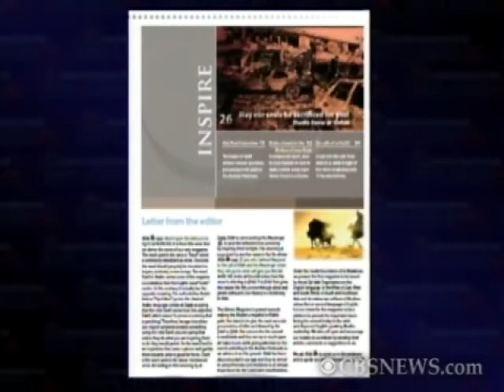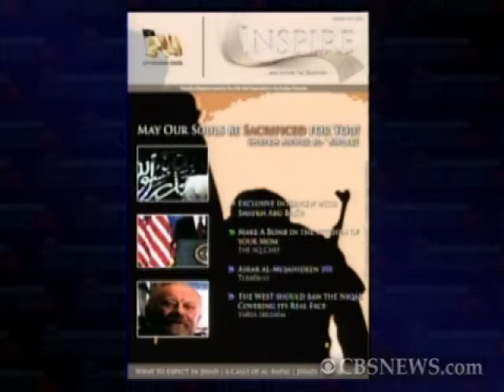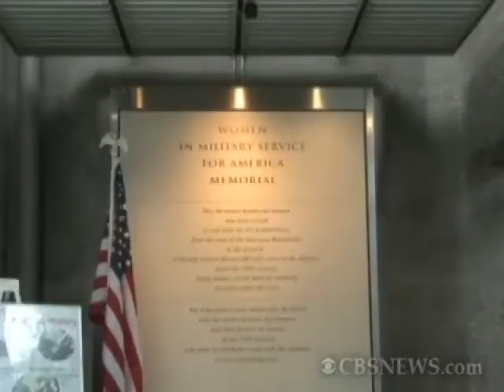Sessions: Kagan "Failed Her Own Test"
Ranking Member of the Senate Judiciary Committee, Jeff Sessions (R-Ala.) spoke with Jan Crawford and said in response to Elena Kagan's comments that hearings for Supreme Court nominees were a "charade" and "a farce" because nominees can never respond, that she "failed her own test."